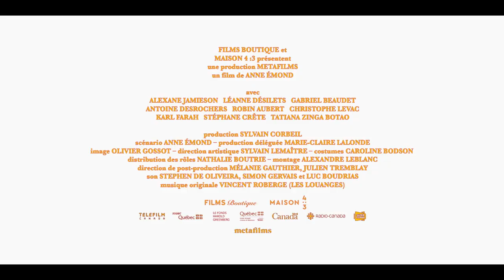Jeune Juliette (Anne Émond) - Bande annonce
Bande annonce de la comédie Jeune Juliette, écrite et réalisée par Anne Émond - En salle au Québec le 8 août 2019.